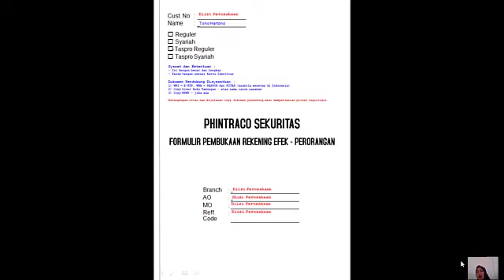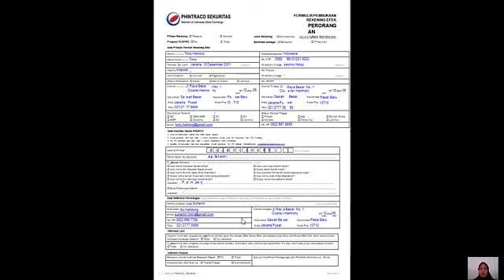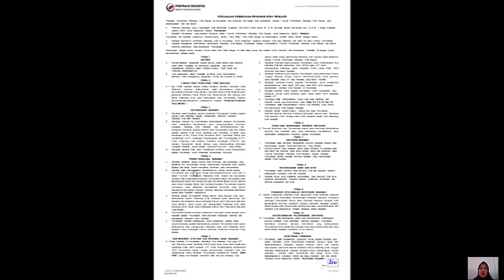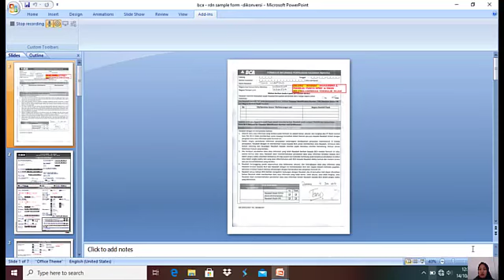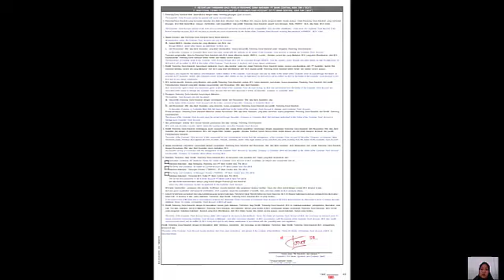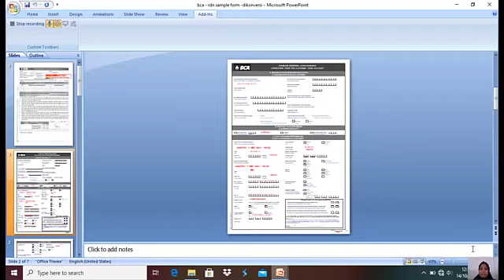Technopreneurship Pertemuan 3 - Pembuatan Akun Sekuritas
Technopreneurship Oleh Ibu Ade Septryanti, M.Kom